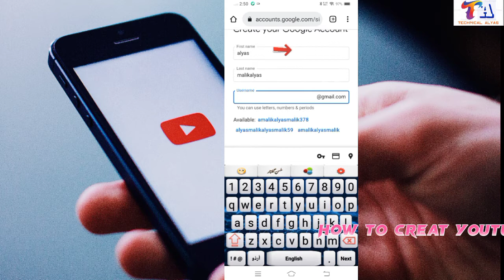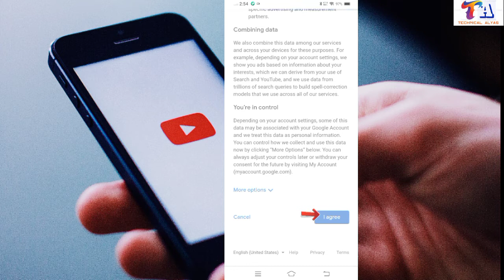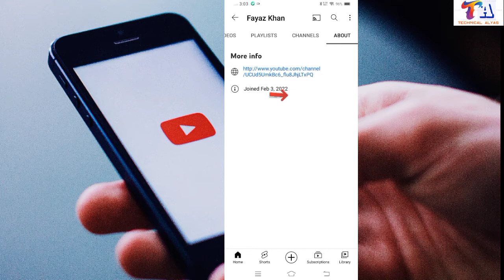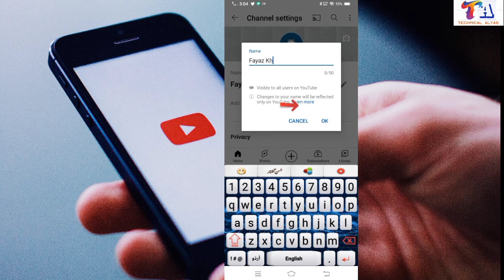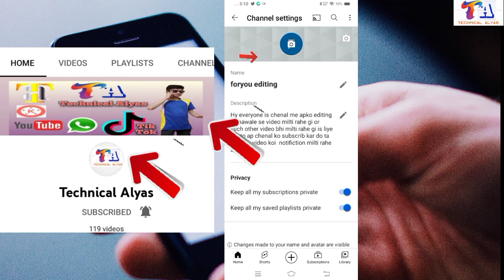How to create a youtube channel and earn money || Youtube channel kaise banaye2022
How to create a youtube channel and earn money || Youtube channel kaise banaye 2022
About this video 👉👇
     Halo dosto is video me apko batao ga ap youtube ka chenal kase creat kar sakte hai
dosto video ko pura watch karna

1 how to create youtube channel on mobile
2 how to create youtube channel
3 youtube channel banane ka tarika
4 how to make youtube channel
5 youtube channel kaise banaye
6 how to create a youtube channel in mobile
7 how to make a YouTube channel from mobile
8 how to start a youtube channel
9 how to create a youtube channel and earn money
10 Youtube Channel kaise Banaye
11 create youtube channel
12 technical alyas
13 prince alyas
14 Start youtube chenal
15 2022 me youtube chenal kase banay

________ TECHNICAL Alyas_______™